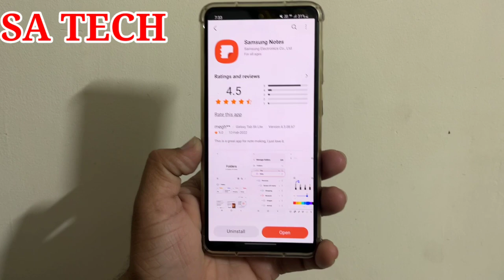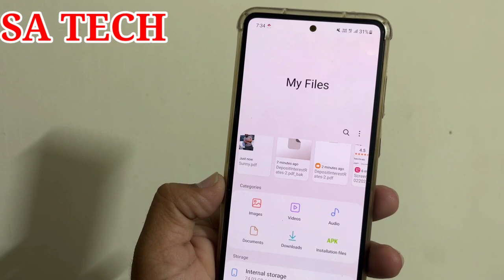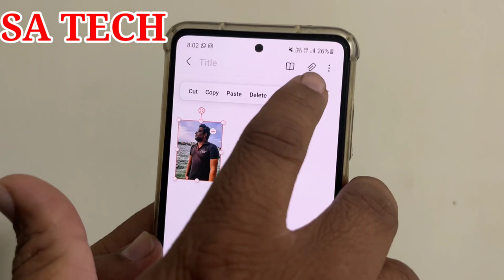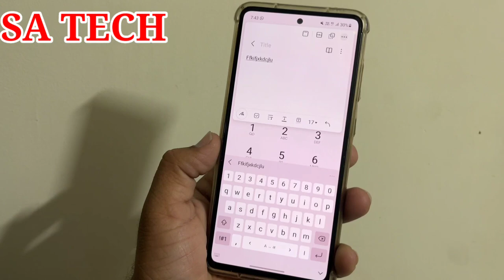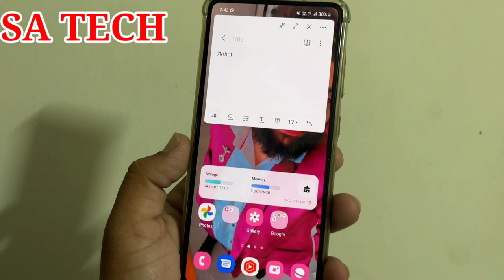Samsung Notes New Features 2022,Samsung Notes App New Update 2022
In this Video I Describe About Samsung Notes App New Features